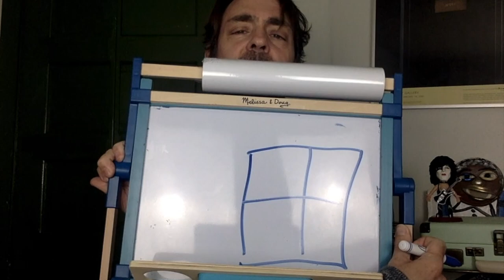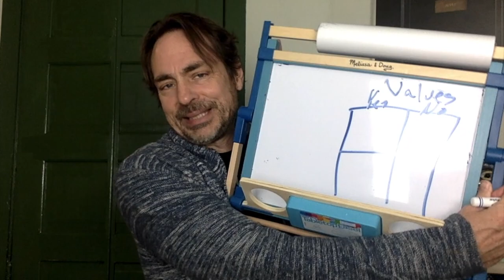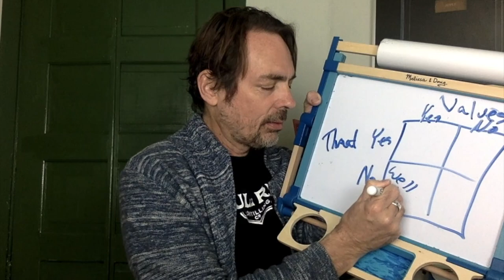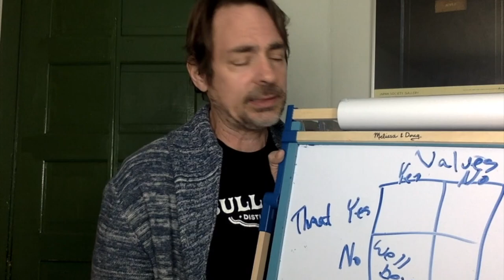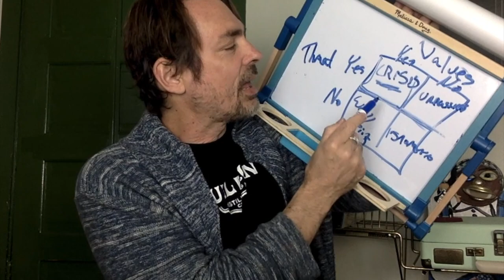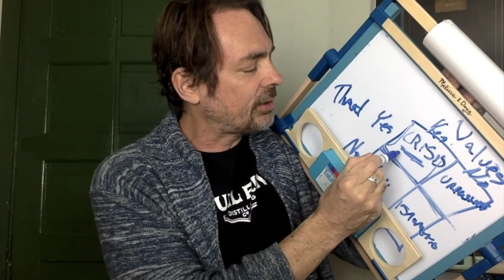Soc 204 Lecture 2 - The Sociological Imagination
Randy discusses C. Wright Mills' "Sociological Imagination" (1959) and is visited by a gnome named Cozy. Here's Part 2